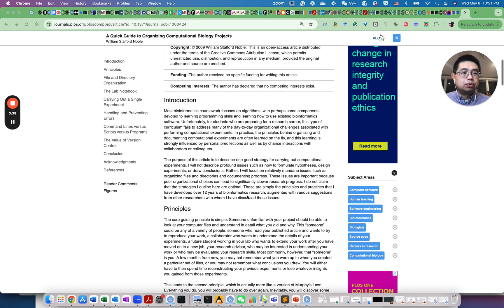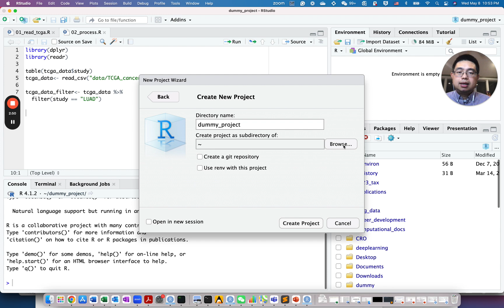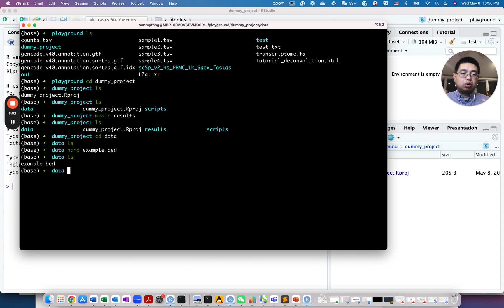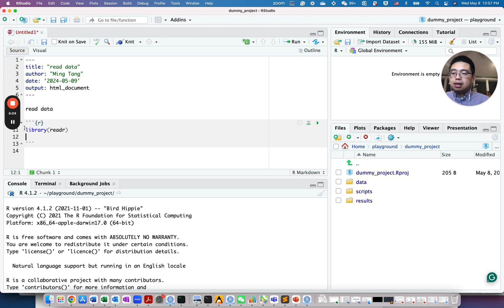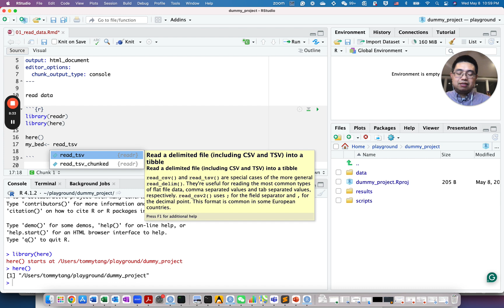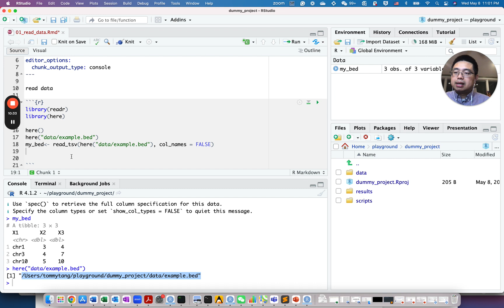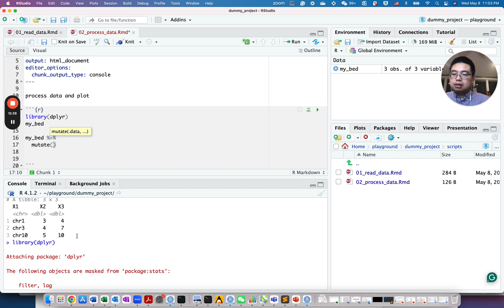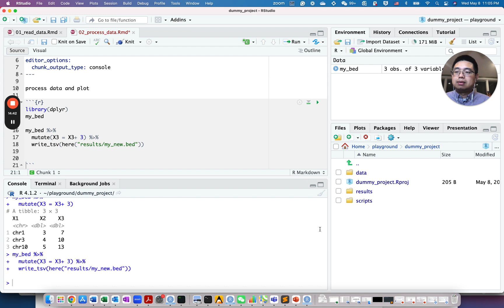How to Organize a Computational Biology Project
In this video, I am going to show you how to organize a computational biology project in Rstudio to make your analysis more reproducible.